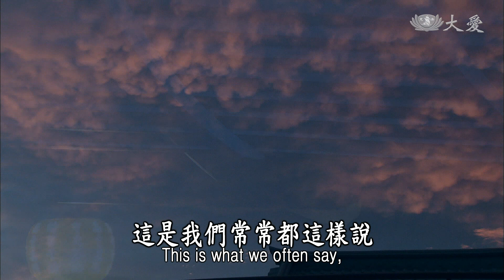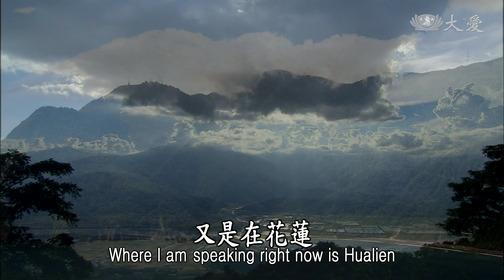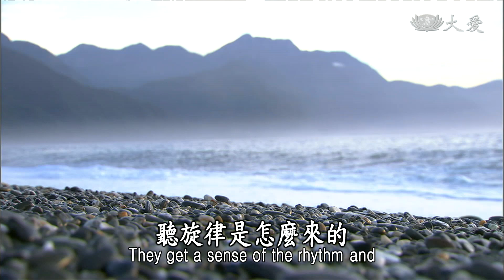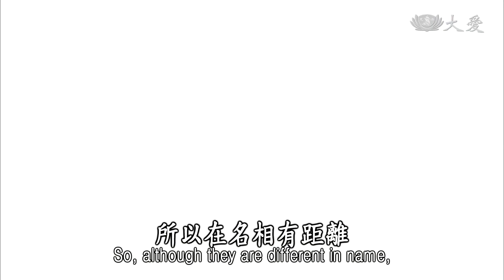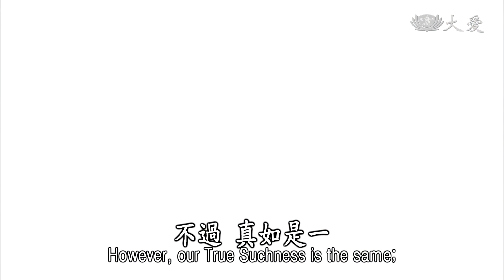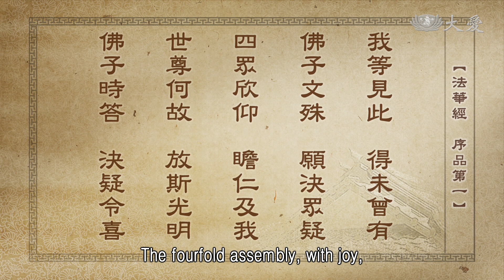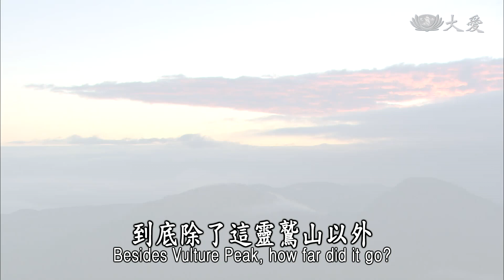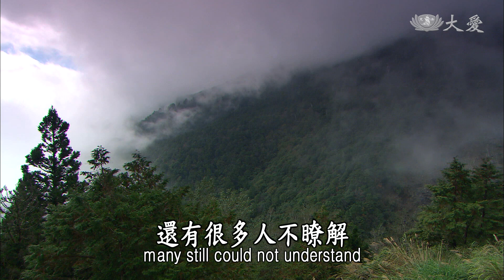【靜思妙蓮華】法華經序品第一 - 佛心智慧 人人本具 - 20200101 第97集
「心佛真如，智慧如一」，這是我們常常都這樣說，也是常常都是這樣聽，說的人是不是能夠透徹理解呢？聽的人，是不是能夠同樣這樣接受，這都是佛法，佛法真的是很深奧，儘管用心去探討瞭解，但是佛的境界仍是佛境界。
探討的人想要很瞭解，還是沒有辦法很貼切，不過在走路的人，從起點開始，我們會知道那個終點，一定是很微妙的境界，我們才會往那個方向走。
所以說，學佛，我們必定要下定決心，知道那個境界是很好，一邊走路、一邊探討。
引路的人，或者是被引的人，都要有共同的一個方向走，也就是說：
謂如世界廣大高厚
雖有名相距萬八千
因以凡聖因果情器
並有劫波久近始終

這就是要跟我們說分別，心、佛、眾生是三無差別，這都是我們大家都知道的，但是我們還沒有透徹，要跟我們說的，就是譬喻像在這個世界，宇宙之間，世界之大，很大，我們知道宇宙實在是廣大無邊。
若只說，眾生共住的這個地球，現在的名稱叫做「地球」，光說我們所居住的，名稱叫做「臺灣」，我們現在在說話的地方，又是在花蓮，花蓮這個地方，我們現在的境界，又只是在精舍的範圍而已，我們知道有花蓮這個地方，我們也沒辦法都走透，何況在臺灣。
何況離開臺灣之外，還有其他的國家，那些國家我們沒有去過，難道我們就不相信(有)嗎？在這個世界，廣、大、厚，很大啊k但是我們無法到達，不過我們要相信。
雖然有這個名相的距離萬八千，那就是說，佛陀要開始講《法華經》之前，他講《無量義經》，《無量義經》講完了，佛陀就入定了，眉間白毫相光，發射出去的，多遠啊？萬八千世界，可見佛陀眉間白毫相光，那光芒，所顯現出來的就是智慧，就是光明。
但是佛陀，他的智慧，是不是只普及在靈鷲山，難道只有那些人，能夠體會到佛的智慧嗎？不只，萬八千世界，那就是表示佛陀的智慧，能夠普被天下，不同語言體系，不同的膚色，種族，不同的國界，都能體會到佛的智慧。
我們以現在來舉例，佛誕節，我們已經將佛誕的意義，推動到已經是三十幾個國家，有慈濟人的地方，過去不知道有佛教，不曾聽過佛的名稱，但是因為人有心，我們能夠從臺灣為起點，把這個訊息，傳給很遙遠的國家，藉著電波這樣傳送，得到這個影象，他們會去看、聽，聽旋律是怎麼來的，配合這個境界，怎樣的動作，人人就按照影像，和聲音的聲波去學習，之後他們就同在這一天，他們同時就開始浴佛，這就是在同一個地球上，不同的國家，同樣我們能夠用這個光，發射出去，所以常常說人能弘道。
佛陀在二千多年前，就已經說六神通，不管是天耳、天眼，或者是神足等等，共同的六項，用在現在的科技，我們的影像，把它傳送出去，他們有看到我們的影像，他們好像到了臺灣來一樣，他們的神足到了，他們的天眼看到臺灣，他們的天耳，聽到臺灣所傳出去的聲音，這不就是佛陀當初所說的嗎？
所說的「神」，那就是精神，那就是智慧，看看天地之間這麼的大，同樣人人都是在這種，可以發揮出來的，潛在神通的力量，人人都有，所以我們應該要相信，雖然名相各不相同，在這麼多的國家，有不同國家的名稱，有不同人種的膚色，不同的語言，卻是我們有同樣一種，能夠傳達的智慧妙法。
所以在名相有距離，但是佛心還是同樣，我們和佛，只是一項(不同)，就是「凡聖因果情器」，佛陀的智慧，任何一個國家，只要接觸到就法喜充滿，這是佛的智慧，但是凡夫就是還沒有辦法。
我們的智慧被無明埋住、蓋住，所以因為這樣，才會有凡和聖的分別，凡聖都在因果中，因為我們凡夫的因，就是帶著無明、貪婪等，貪、瞋、癡、慢、疑，這種的因，不斷不斷地這樣在輪轉，所以就是凡聖因果。
佛，來人間是覺有情，凡，來人間是因為迷情，所以覺的因，我們人人本具，只是我們受污染，所以變成了污染，迷的因，有了迷的因，就是迷的果，流轉六道，有了覺的因，超脫六道，就是聖。
這就是我們眾生的情器，我們的根機，根器很小，還只是很微分的覺，若說我覺悟了，是很微分的覺，所以說來，那個器還很小。
同樣能夠盛水，但是我們還是小杯子，同樣能夠盛水的，大缸、水塔，就不同了，同樣能作用的東西，卻是大小不同，所以叫做「情器」。
還有，劫波久近始終，劫波就是叫做長時間，時間都有差距，人間與天堂，與四天王天，忉利天，都有差距，所以這就是我們，在這個大空間裡，有名相的差別，不過真如是一，無差別。
「因緣相貌信解之異」，這是佛與眾生的境界，就是因為有這些距離，有這些相貌，再來，最大的距離就是我們的心念。總而言之，學佛，我們的心念就是要回歸，與佛同等的境界，所以我們學佛，所以說來：
因緣相貌信之異
人具本智妙體實相
昭然心目
與佛何殊

和佛有什麼不同呢？心、佛、眾生，本來就沒有差別，人人都具有本智妙體，我們人人都有，這個實相和佛無差別，這個法，我們人人也是本具，所以本來與佛無差別，前面這些事情，我們若能瞭解，下面這一段經文就說：
佛放一光 我及眾會
見此國界 種種殊妙
諸佛神力 智慧希有
放一淨光 照無量國
《法華經序品第一》

佛放這個光，「我及眾會」，那就是彌勒菩薩，自己本身稱「我」，「眾會」，就是那個時間，在靈山會上的大眾，所以彌勒自己自稱「我」，和現在這麼多的人，「見此國界，種種殊妙」，在這個地方，仗佛的光明，我也同樣有看到。
這種同樣有看到，那就是要為回歸本地風光，本地風光，人人了然，都很清楚，實在了無障礙，本來就是這樣，所以「種種殊妙」，「諸佛神力，智慧希有」，所有的佛都有同樣的智慧，智慧希有，「放一淨光，照無量國」。
其實人人本具，所以佛陀一光能照萬八千土，我及眾會，依光能見之人，在那個眾會中，依這道光明，依佛陀的智慧，照到我們的心地風光，我們的心地風光，應該是昭然，真的很清楚，其實是和佛一樣。

我等見此 得未曾有
佛子文殊 願決眾疑
四眾欣仰 瞻仁及我
世尊何故 放斯光明
佛子時答 決疑令喜
《法華經序品第一》

「我等見此，得未曾有」，我們大家看到了，「我等」是我彌勒，還有同在這個場合，大家所看到的，應該都是很歡喜，「佛子文殊，願決眾疑」，我的感覺是這樣，文殊菩薩，你也是佛陀的弟子，尤其是法王子，佛陀的心懷，佛陀的境界，應該你很清楚。
我的感覺是上面所說過的，是我的感覺，大家應該很歡喜，是不是呢？文殊菩薩，你比我還了解，請你能夠提出你的看法，讓大家的心能夠更相信，不要有疑。
「四眾欣仰，瞻仁及我」，你看這麼多人都在看你和我，我在問你，你要趕快答，這麼多人的期待，在你的身上，到底「世尊何故」，「放斯光明」，「佛子時答」，「決疑令喜」。
文殊菩薩，你要趕快說，佛陀到底為什麼放這光明？到底在這個境界，佛陀的眉間毫相光，他所照的東方萬八千世界，到底除了這靈鷲山以外，再過去有多遠？
各位，記得嗎？「佛在靈山莫遠求，靈山只在汝心頭，人人有個靈山塔，好向靈山塔下修」，這樣說起來，萬八千世界，就是有人的地方，他，就有佛的智慧，因為心、佛、眾生三無差別，人人心頭都有一個靈山塔，應該是這樣。
所以彌勒菩薩見此國界，他就沒有說見彼國界，所以人人的心地就是，佛放一光，是遠，也是近，若接受到的人，就很近了，接受不到的人，那就很遠了；所以與佛的世界就不同的世界，接受得到的，不只是佛的世界，佛的心地風光，即時就對了，這個光，看我們是不是有接受，即遠即近，皆如在目前，實在是不必說遠也不必說近，只要我們接受到就是。
所以學佛，我們必定要用心，用心，心地風光即是，則此光是一卷「離言法華」，其實，佛陀講完《無量義經》之後，放這個光明是在眉間的中央，這個光，毫相光，是表示中道，不用說的法華經，不必用說的。
在這當中，大家若能體會，既然聽完《無量義經》，在看到佛陀毫相光，人人應該知道，佛陀現在所要說的是微妙大法，奈何法眾不解，在這裡聽法的人無法瞭解，所以大家交頭接耳，佛陀現在怎麼入定呢？佛陀眉間的這道毫光，到底有什麼因緣呢？
因為我們過去說過，因為在道場上，還有很多人不了解，所以法眾不解，又勞二大士旁通，二大士，就是彌勒與文殊，就要在旁邊用心，要怎麼樣顯揚出佛陀的毫光。
各位菩薩，我們真的要用心瞭解，佛的慈悲、智慧，菩薩來輔助道場，無不都是來教化眾生，聖人，大覺者的悲智雙運，慈悲的本懷，是多麼的殷切。
所以我們學佛者，不要辜負了諸佛菩薩，來人間教化的這一念心，所以佛有佛心，菩薩心，我們凡夫也要有求法，體會佛心，所以我們要時時多用心。